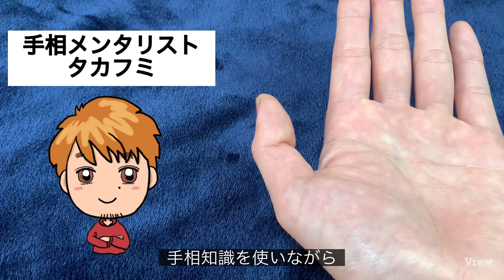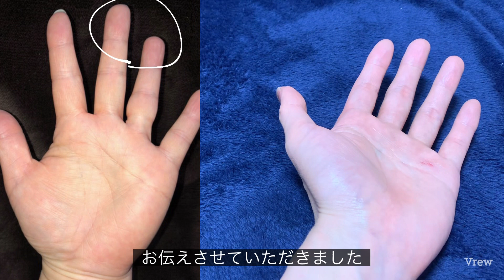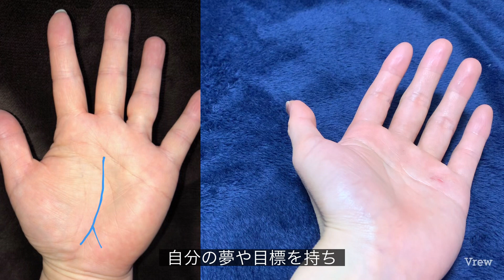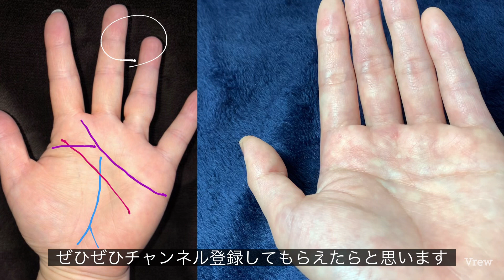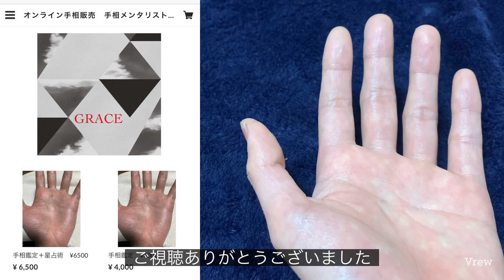自分の仕事が向いているのか、迷ったときに使える手相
今回は鑑定購入してくださった方の手相鑑定を実践形式でお伝えしています。

オンライン鑑定（写真鑑定）をしています。
僕の有料note「タカフミの0から始める手相入門」購入の特典になってますので是非ご利用ください👇

売り切れの場合もあります。毎月頭には、新たに入荷しています。